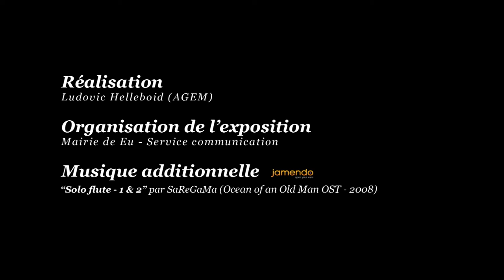Exposition Rosella Fida & Emmanuel Kavi